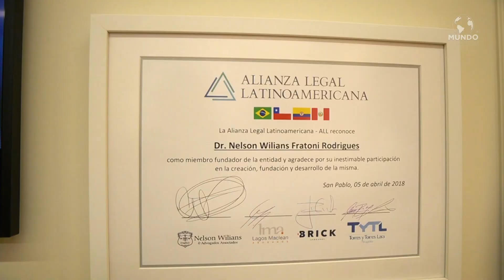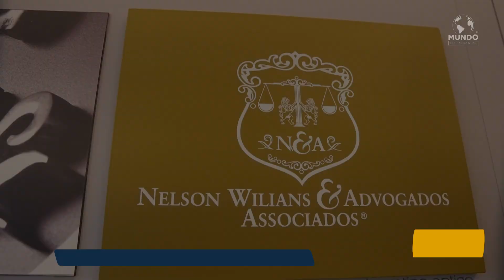NELSON WILIANS - SÃO PAULO/SP - MUNDO EMPRESARIAL